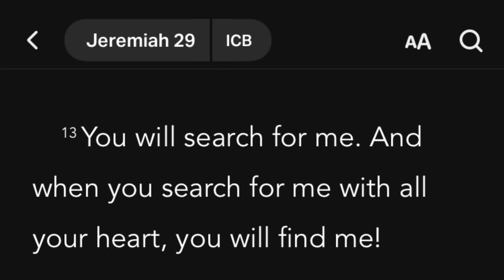THIS NEW LEBRON CARD IS A NIGHTMARE!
TERMINATE THAT LIKE BUTTON IF YOU WANT MORE 2K CONTENT!

GOD BLESS!!!